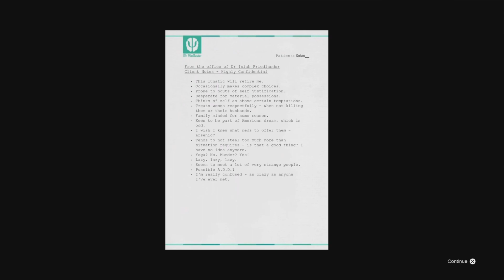GTA 5 PS5 Walkthrough Part 26 - Ending (Deathwish)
0:00 Deathwish
2:40 The Third Way
16:30 Killing Stretch
18:35 Killing Mr. Cheng
19:12 Killing Steve Haines
21:30 Kidnapping Devin Weston
25:45 Ending